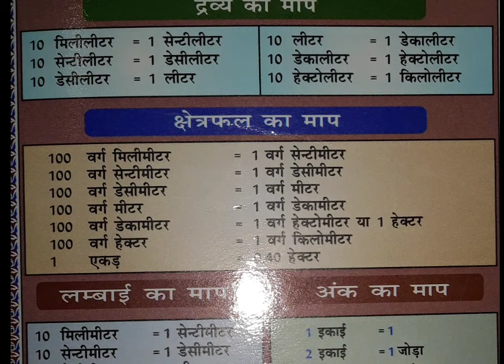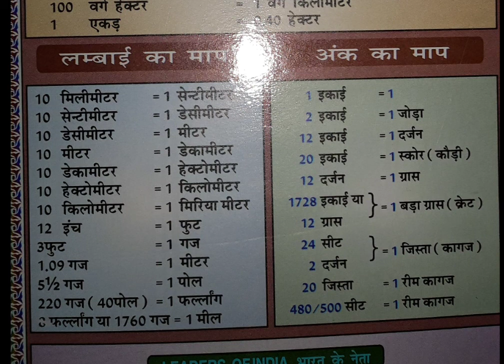पैमाना ll गणित मापन एवमं इकाई भार ll Sarkari school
About This Video-: Dosto is Video me maine Apko youtube channel ke madhyam se School Activity, Students Motivational videos, Inspirational videos,Deshbhakti ,Songs, Social ,Moral aur Educational Tips Dene ki puri koshish ki Hai.Ummed hai Apko ye video Pasand Ayega.
Yadi koi apka Suggestion ho to hame comment box me jaroor dene ki kripa karen.

hrsveducation
motivationhrsveducation